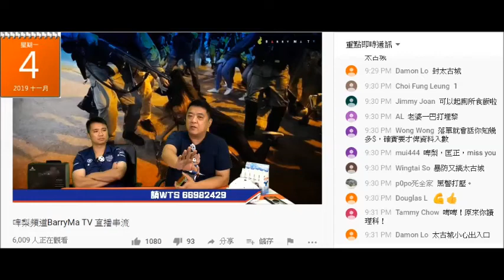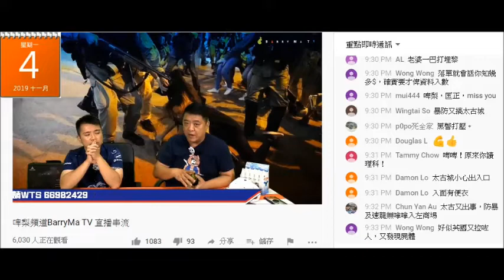20191104 啤梨晚報撚屌馬健賢幫腦殘續BNO搞到問題多多，遲遲都收唔到，鳩吹打咗百幾個電話逐個問收到未，鳩叫搵佢續啲腦殘補領定出世紙、鳩吹英國唔寄番正本俾人。逐個打完又做乜係節目鳩叫腦殘查電郵？